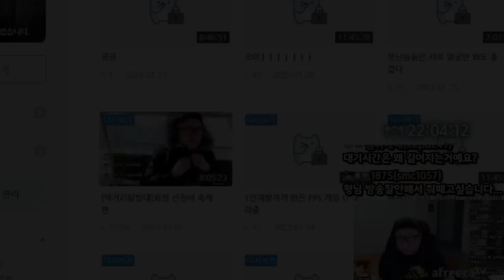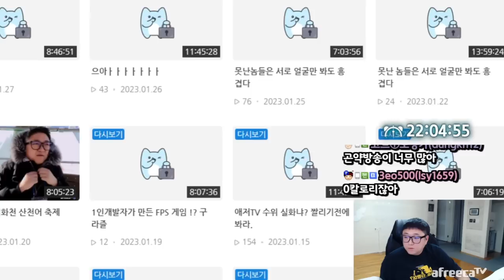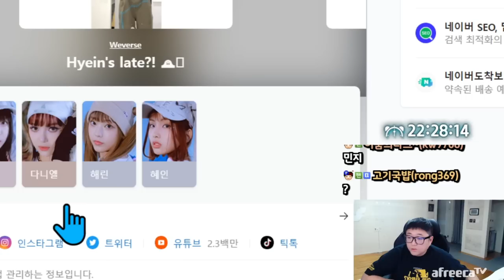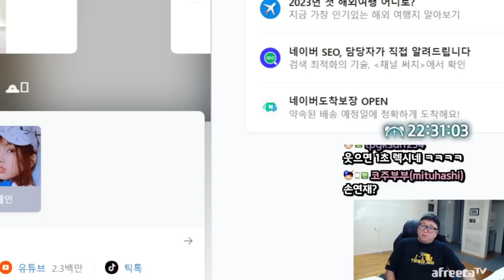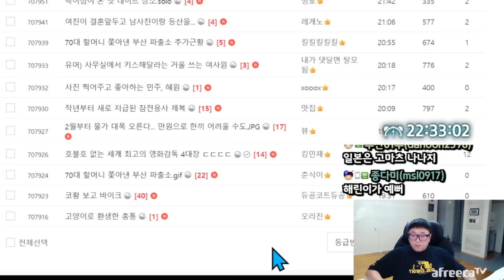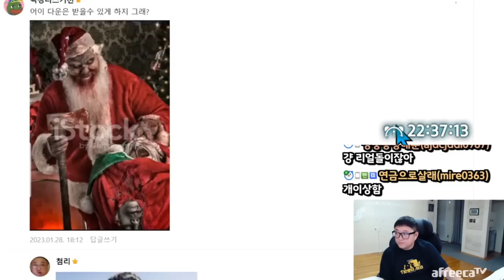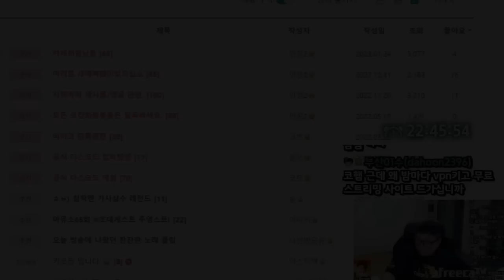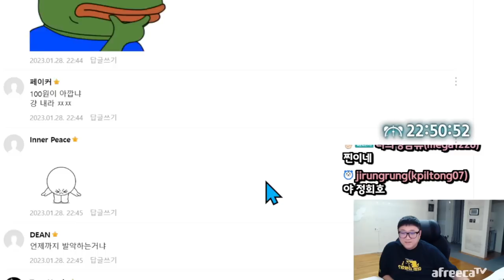너무 발전해버린 AI가 그린그림 (23.01.28-1)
[음원출처]